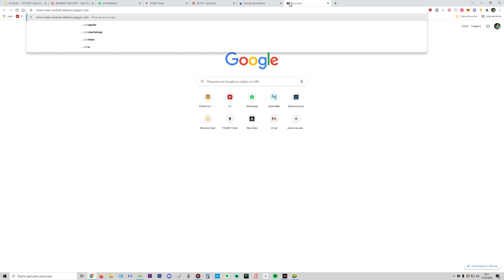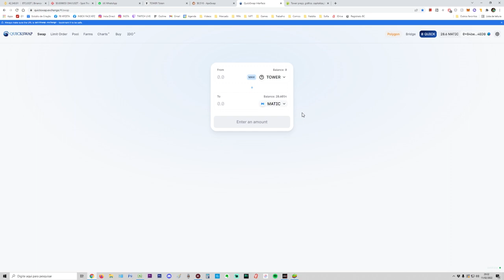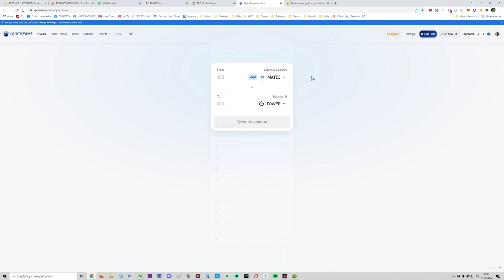COMO SACAR, VENDER, GANHAR E TROCAR TOWER TOKEN $TOWER - CRAZY DEFENSE HEROES - PLAY TO EARN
Como ganhar, vender, trocar, fazer swap e sacar TOWER TOKEN em Crazy Defense Heroes.

PSN ID: KPZ_BR
Steam ID: kpzeta
Origin ID: kpzeta